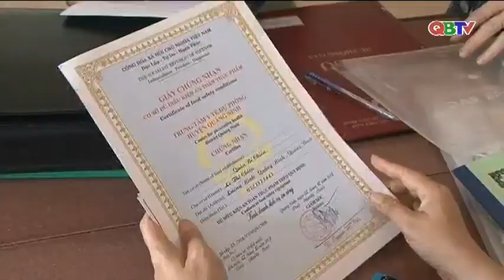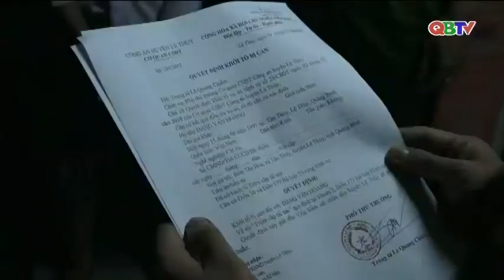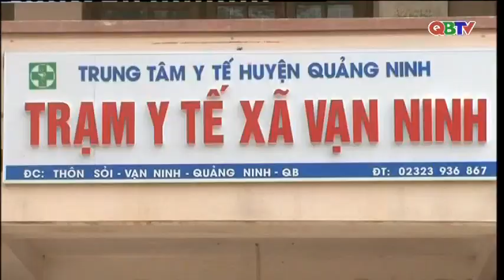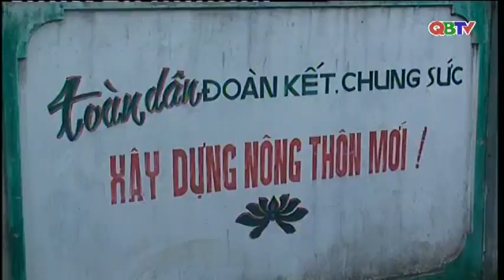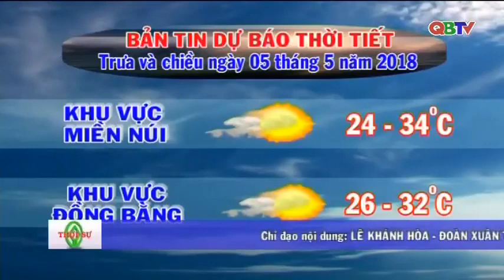Bản tin Thời sự Quảng Bình trưa ngày 5/5/2018